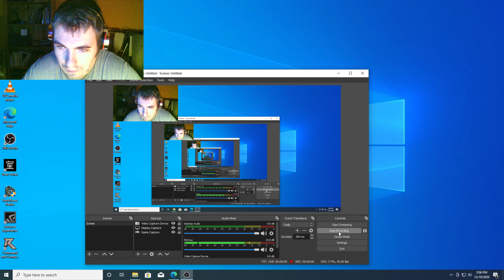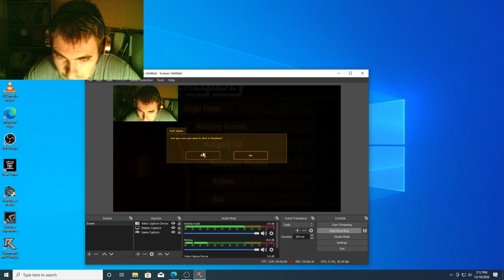Command And Conquer Renegade 1440 HD